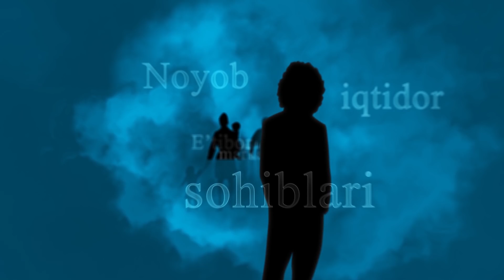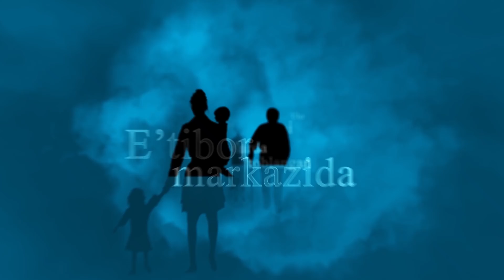ORAMIZDAGI ODAMLAR -O'ZBEKISTONDA KO'Z KO'RIB, QULOQ ESHITMAGAN VOQEA YUZ BERDI